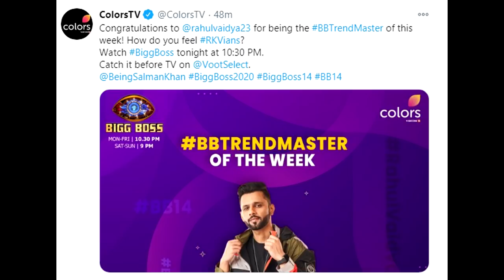Bigg Boss 14: Rahul Vaidya Bana Trend Master Of The Week, Di Rubina Dilaik Ko Takkar